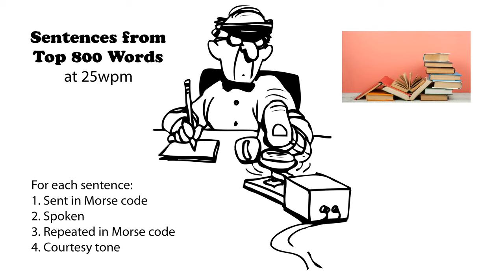Sentences from Top 800 Words 25wpm